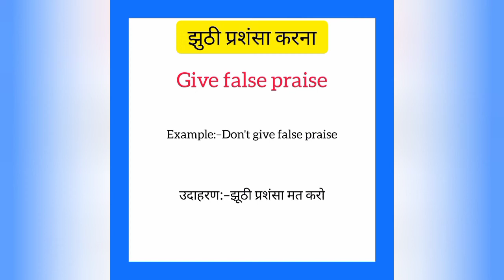Jhuti prashansa karna ko english mein kya kahat hain|झूठी प्रशंसा करना को इंग्लिश में क्या कहते हैं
Jhuti prashansa karna ko English me kya kahate hain
Jhuti prashansa karna को इंग्लिश में क्या कहते है

झूठी प्रशंसा करना को इंग्लिश में give false praise कहते हैं
Jhuti prashansa karna ko English mein give false praise kahate hain